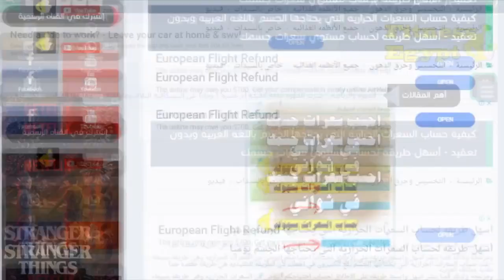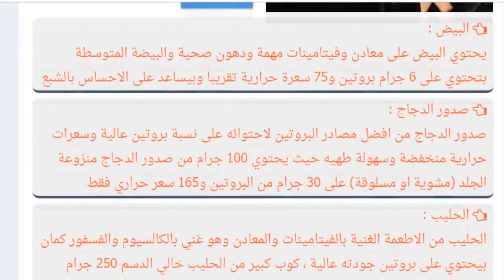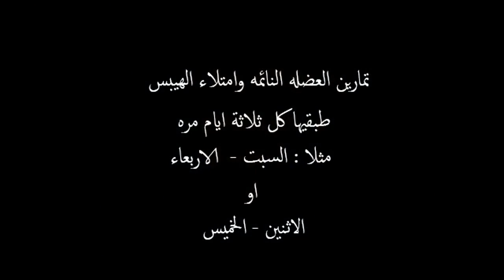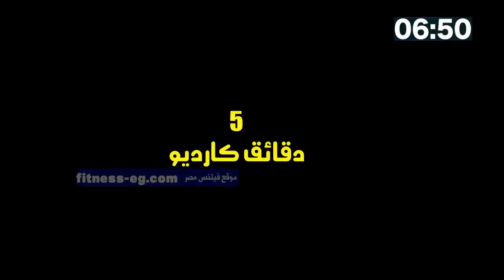الخفسة بلا عودة : نظام تمارين ونظام غذائي ل العضله النائمه والهبس " خفسة الارداف " الورك الغائر .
Saddlebags fat عضله الارداف الخارجيه لها كثير من الاسماء مثل :
الورك الغائر , و الخفسه , و العضلة النائمه , Hip dips وكثير من المصطلحات التي توصف تجويف  موجود اعلي الساقين , ولهذه المشكله الكثير من الحلول ويمكنك التخلص منها بنظام تمارين رياضيه منزلي ونظام غذائي او دايت
وعليكي ان لا تلتفتي لمن يروجون بأن اداء تمارين منزليه يكون اقل فاعليه , فالامر متوقف علي مدا اداء التمارين اي ان كانت تمارين منزليه او تمارين في الجيم . تابعي هذا الفيديو شرحنا فيه كل ماتحتاجينه للتخلص من الخفسه ومدعم بأهم تمارين الخفسه .